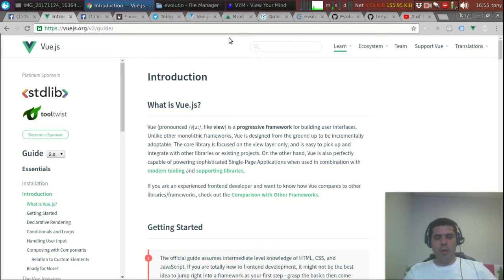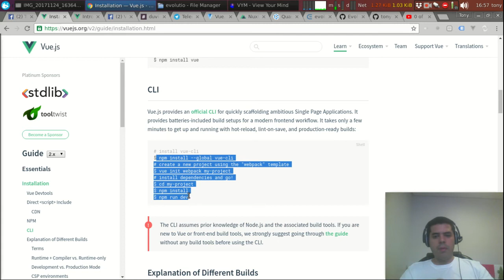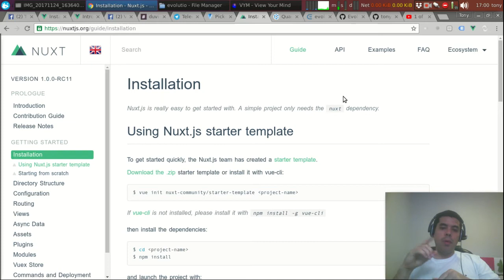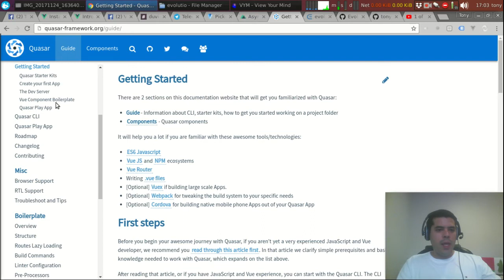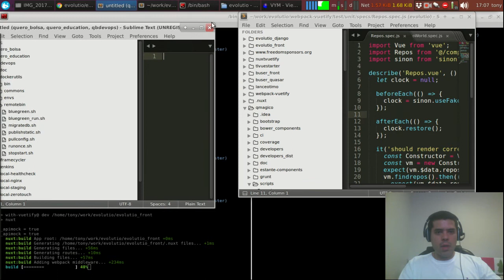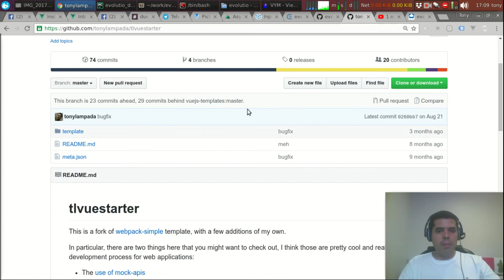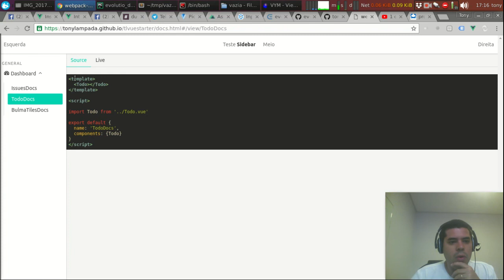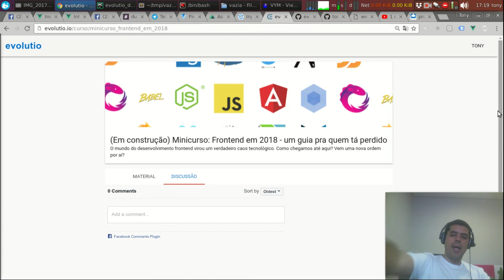Gosta de Vue.js? Conheça também...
Nesse video eu mostro alguns links úteis com caminhos interessantes que vc pode seguir pra se aprofundar em Vue.js.